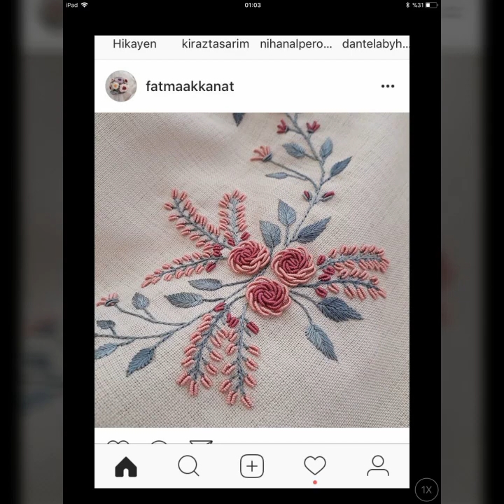Classy And Latest Brazilian Hand Embroidery Designs Patterns For Table Cover/Table Mats/Bedsheets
Secret to my YouTube channel's success